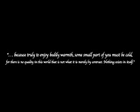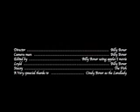fish out of water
a student film that is a pshycological thriller about a man and his fish it is B&W